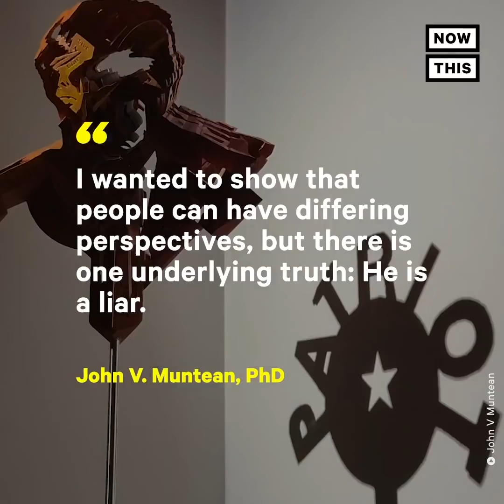Artist Creates Portrait of Biden Using Only a Stamp | NowThis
This artist has one simple message: vote.